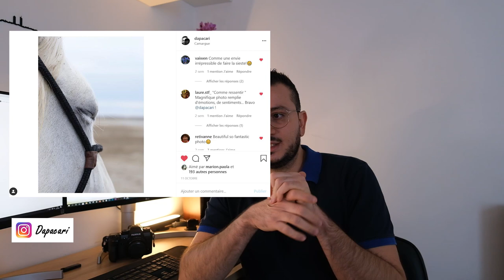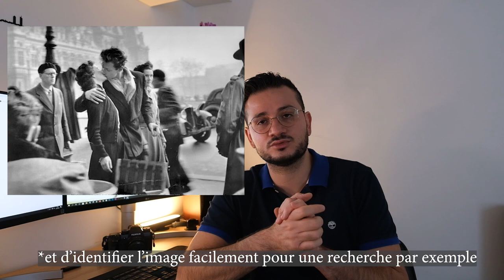Faut-il mettre un titre à ses photos ? Je parle de mes titres qui commencent par "Comme" !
► Pour réaliser cette vidéo :

1 sequence vidéo réalisée à la Go Pro Hero 8

Titre:  Kalon
Auteur: Extenz